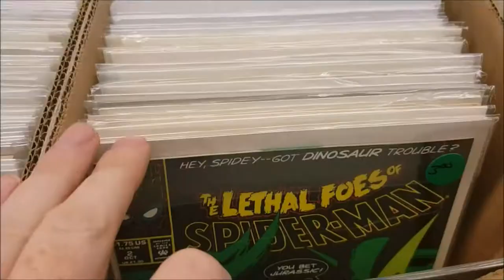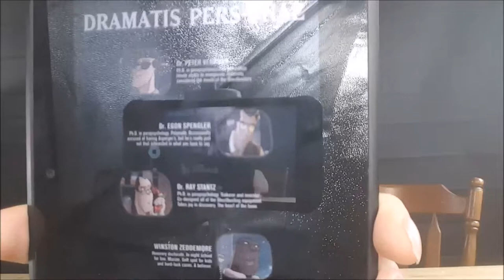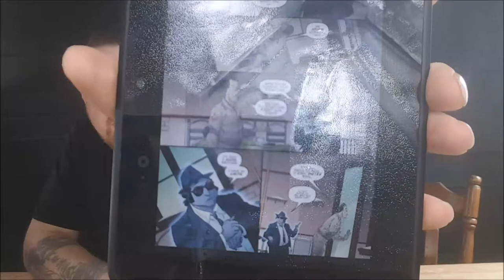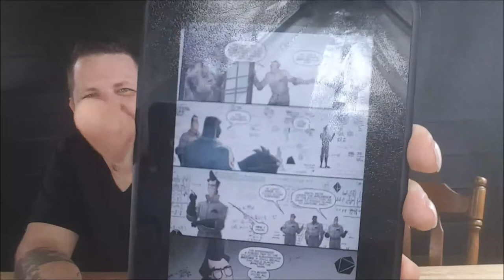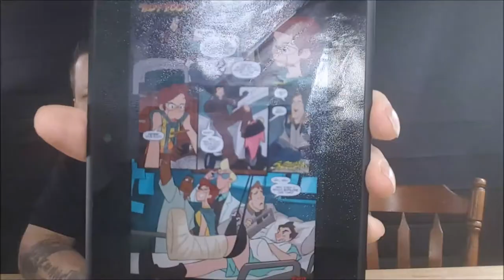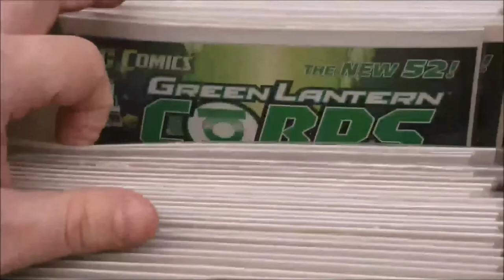ENTER SANDMAN | IDW GHOSTBUSTERS ANNUAL 2015 | COMIC BOOK REVIEW | Ghostbusters Stripped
This Video is NOT made for kids, This video is for adult collectors ENTER SANDMAN - GHOSTBUSTERS ANNUAL 2015 - COMIC BOOK REVIEW includes GHOSTBUSTERS STRIPPED  ghostbusters comic book review Ghostbusters Annual 2015. November 2015

After the firehouse suffers severe damage in the wake of a supernatural attack, the Ghostbusters find themselves thinking about their past while cleaning up. But their nostalgia may not be innocent, and who knows what they may find at the end of their trip down memory lane...? Join Ray, Peter, Winston, and Egon in their "Daydreams and Nightmares!"

Written by Erik Burnham
Art By Dan Schoening
Colors By Luis Antonio Delgado

BALT DATE
JUST A PEEK
TRICK OR TREAT
HOT FOOT
THE 12TH FLOOR
NO SALE
THE NUCLEAR OPTION
A FALL WIND IN SUMMER
WORLD OF THE PSYCHIC